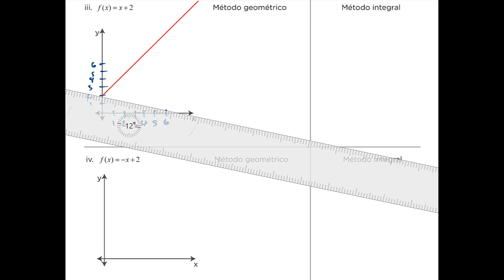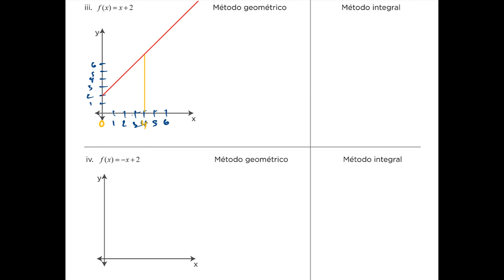11 Interpretación geométrica de la integral b iii a iv